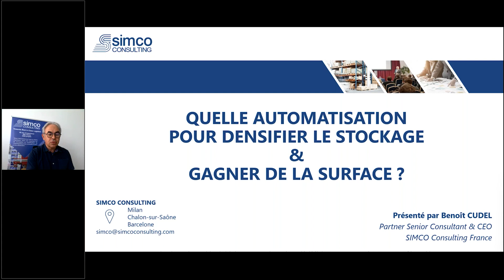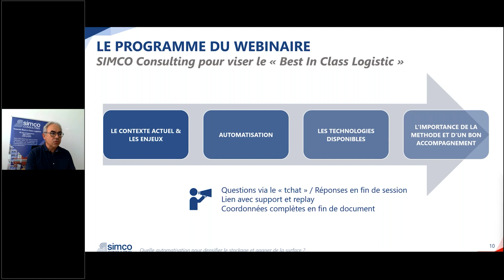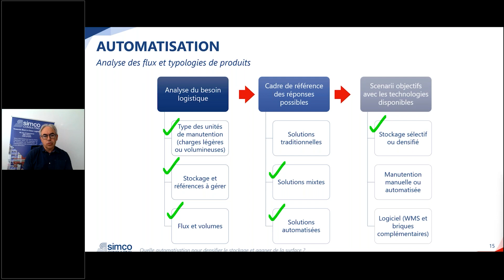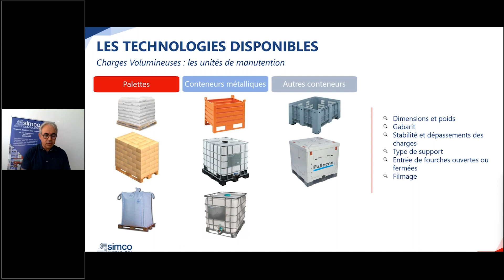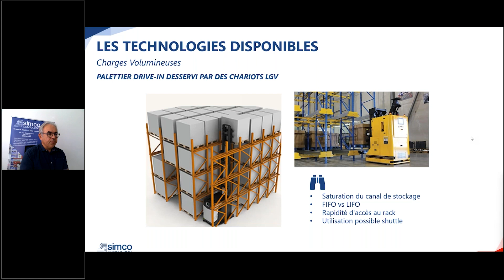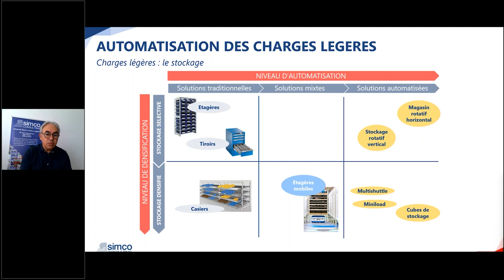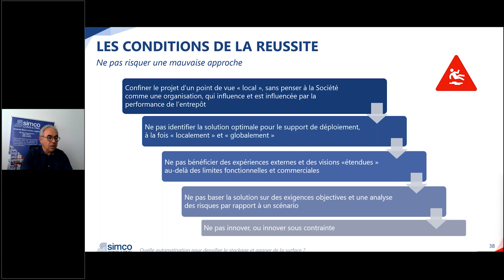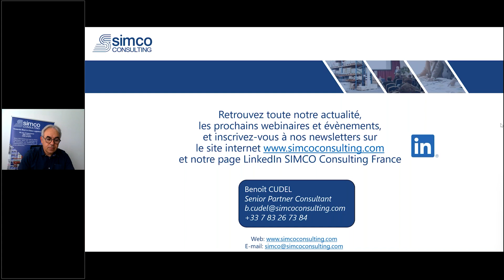WEBINAIRE - Quelle automatisation pour densifier le stockage et gagner de la surface webinar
Ce webinaire examinera les technologies disponibles, des plus traditionnelles aux plus automatisées, en montrant objectivement les risques et les avantages liés à l'investissement et la méthodologie à suivre pour identifier le meilleur choix possible.

PROGRAMME
- Pourquoi densifier le stockage ?
- État de l'art sur la densification dans les entrepôts
- Technologies disponibles
- Comment choisir la bonne solution
- Conclusions et questions

Rapporteur : Benoît Cudel - Senior Consultant - Responsable France